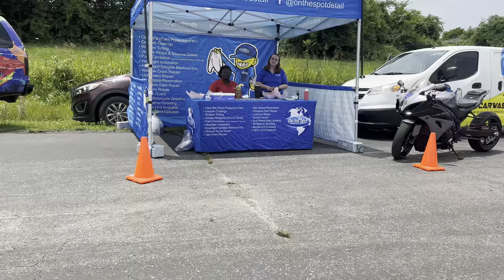MemphisBlak- Junefest we on the way Loaded up Gas’ d up Cleaned Up GbodyTourOfMemphis#